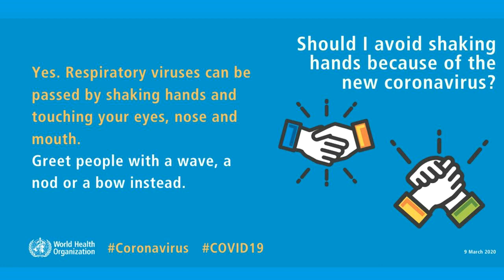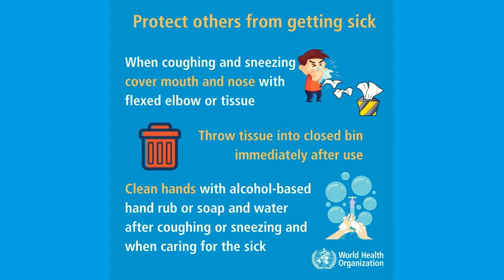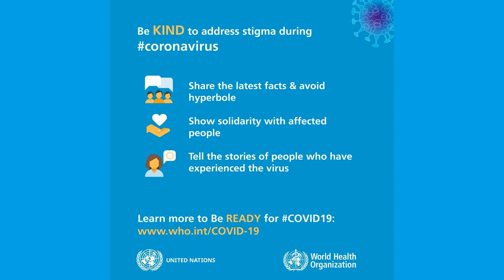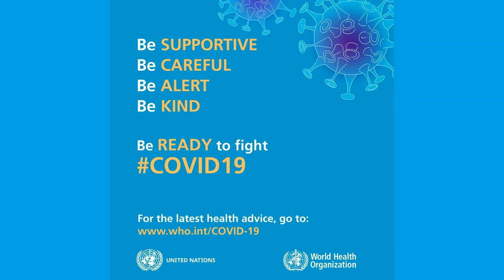How to Stop Coronavirus | Covid19 | WHO | Thaman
How to Stop Corona Virus - By Thaman